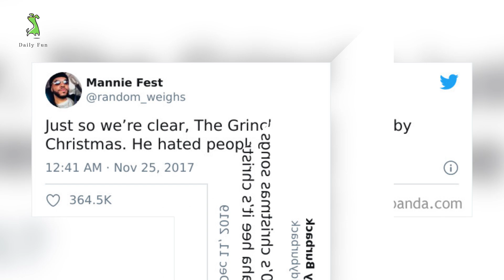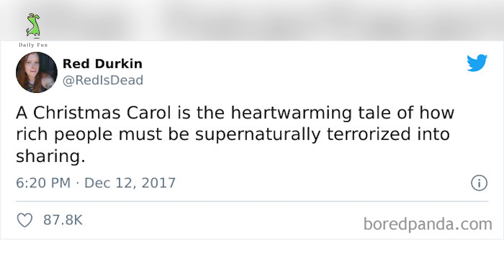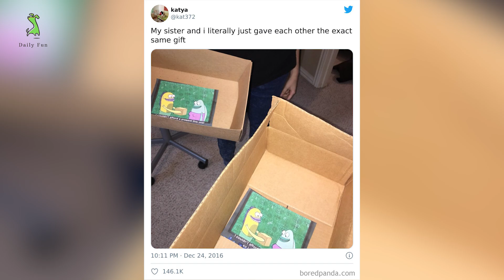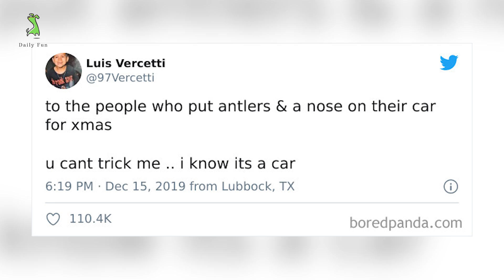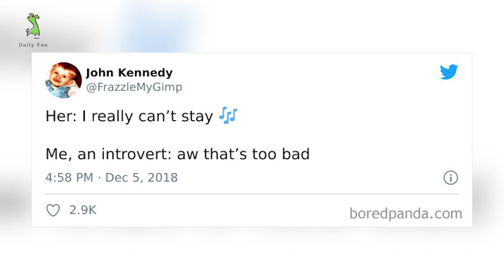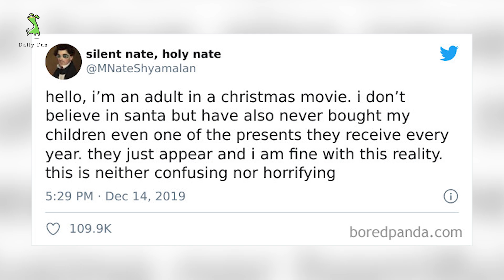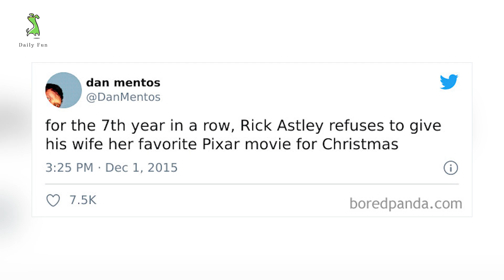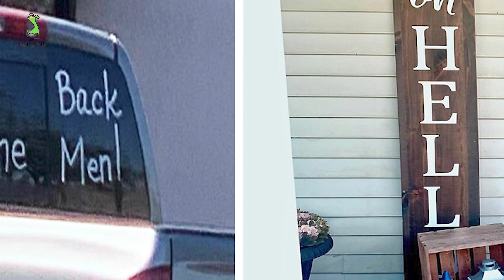Hilarious Christmas Tweets | Daily Fun.